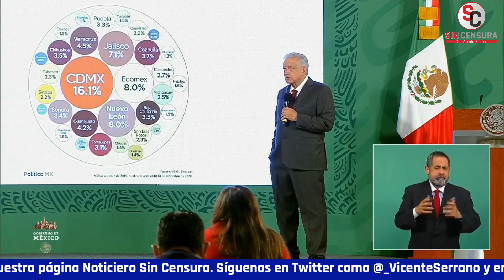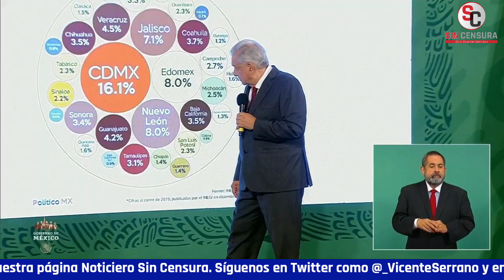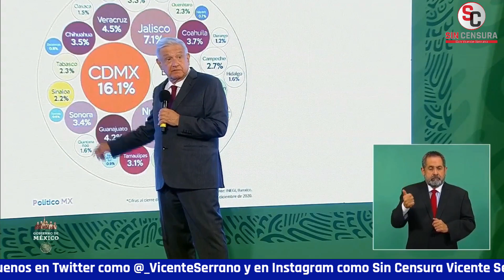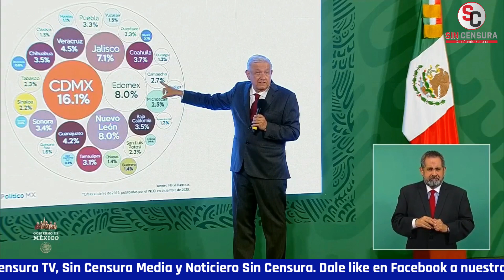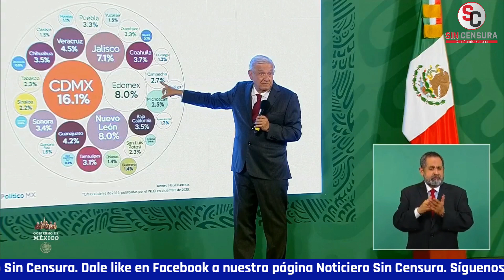AMLO: MEJOR MANERA DE DISTRIBUCIÓN ES QUE HAYA EQUIDAD Y JUSTICIA Y QUE NO HAYA CORRUPCIÓN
El presidente López Obrador puso una gráfica que vio en el Facebook sobre cuánto aportaba cada estado al Producto Interno Bruto; definió que la Ciudad de México aporta un 16%, el Estado de México 8%, Nuevo León 8%, Jalisco 7%, etc. Aseguró que es muy relativo y no se puede usar como argumento pues no es del todo cierto porque por ejemplo en la Ciudad de México están las empresas matrices y toda la actividad financiera; que en todo caso la mejor manera de la distribución de lo que es de todos los mexicanos es que haya equidad, que haya justicia y desde luego que no haya corrupción.